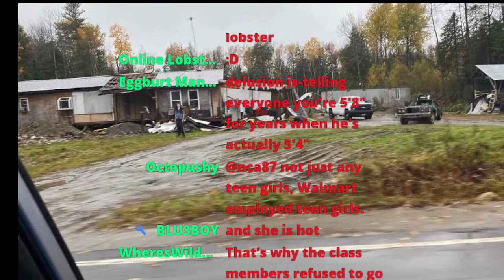Finding Cawd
Lorne's on the market trailer is apparently vacant. So where is he?